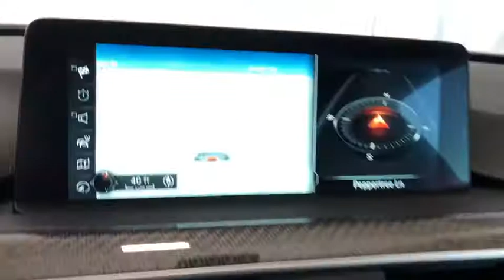2017 BMW M4 Costa Mesa, Huntington Beach, Irvine, San Clemente, Anaheim, CA TJ15291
2017 BMW M4
2017 BMW M4 2DR CPE - Stock#: TJ15291 - VIN#: WBS3R9C54HK709229

EXECUTIVE PACKAGE, M COMPETITION PACKAGE, M DOUBLE CLUTCH TRANSMISSION, POWER REAR SUNSHADE, ONE OWNER, NO ACCIDENTS. Alpine White 2017 BMW M4 Executive Package RWD 7-Speed M-Double Clutch Automatic 3.0L I6 Black Carbon Fiber Roof, Blue Brake Calipers, Carbon Fiber Selector Lever, Carbon Fiber Brake Handle, BMW Individual High-Gloss Shadow Line, Competition Package, Competition Package (7MA), Executive Package, Extended Merino Leather Upholstery, harman/kardon Surround Sound System, Head-Up Display, Heated Steering Wheel, M Competition Package, Navigation System, Park Distance Control, Parking Assistant, Power Rear Sunshade, Rear-View Camera, Retractable Headlight Washers, Wheels: 20 x 9 Front/20 x 10 Rear, Wireless Charging.This is a 2017 M4 with only 58940 miles. This vehicle is Alpine White with Black interior and is in (good, near perfect) condition. Recent Arrival! 17/26 City/Highway MPG - ORIGINAL MSRP OF $79,630. LOOK HOW MUCH $$$ YOU JUST SAVED!!!We choose to take the stress out of the purchasing process. We work with third party sites to determine what is a fair price for our customers to ensure you will be happy with your buying experience. At Orange Coast Auto Group, we select only the best pre-owned vehicles to offer our customers. Our commitment to your peace of mind is our #1 priority.That's why each vehicle has a certified quality inspection, 3-month, 3000-mile Power-train Warranty on each car, our 72-hour/250 mile Love It or Leave It return policy, free CarFax report and clean title guarantee. Shop Easy, Drive Happy!Reviews:* Distinctive styling for a sedan of its size; excellent performance with either engine option; modern interior design trimmed with excellent materials; newly updated tech interface is easier to use. Source: Edmunds* Hatchback utility with sport sedan performance; extended wheelbase increases rear legroom; strong and fuel-efficient engines; all-wheel drive is standard. Source: Edmunds* Exceptionally powerful engine and an optional package that makes even more power; slick dual-clutch automatic transmission with quick shifts; richly trimmed and well-equipped interior; impressively supportive and comfortable front seats. Source: Edmunds